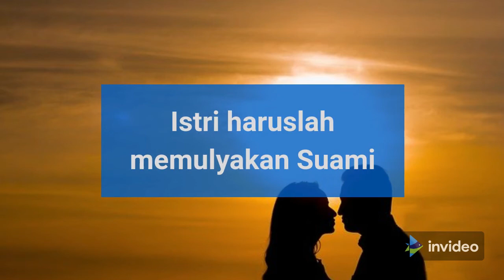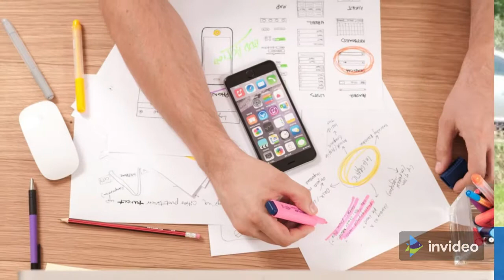Adab Seorang Istri || Uqudul Lujain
Jika ada kesalahan dalam terjemah silahkan koreksi dengan cara mengisi kolom komentar